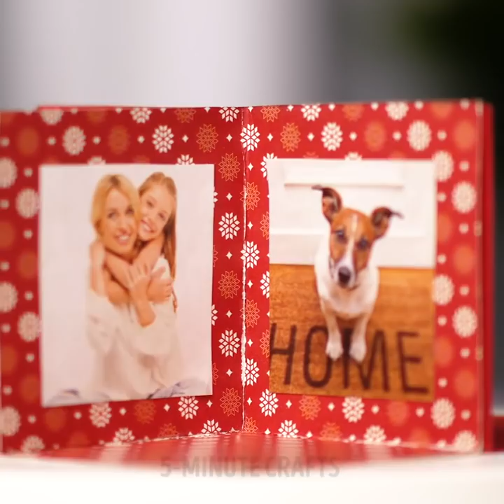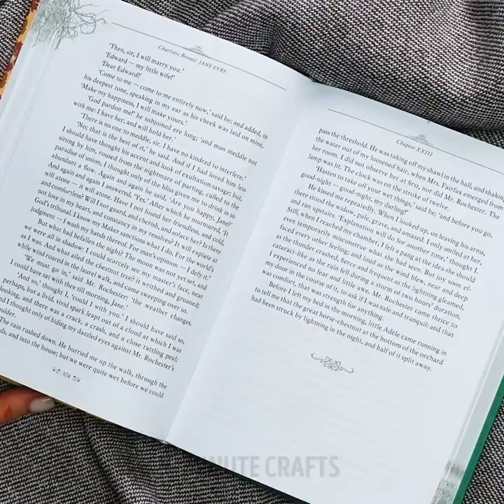Lovely Crafts Made Out Of Resin, Clay and Foam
00:00 - Clay crafts
03:42 - Foam DIY ideas
07:33 - Crafts you can make with resin